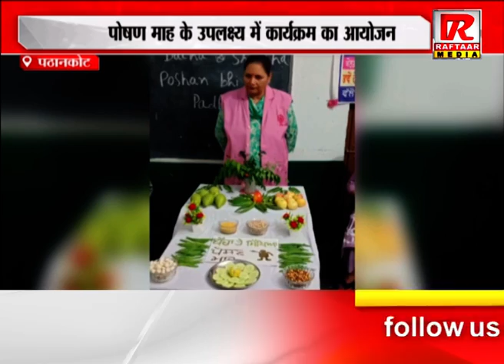पठानकोट : पोषण माह के उपलक्ष्य में कार्यक्रम का आयोजन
Raftaar Media